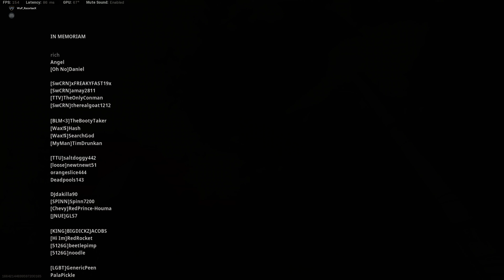Massive Cheater Problem // COD Cheaters Exposed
Spectating the most obvious cheaters.